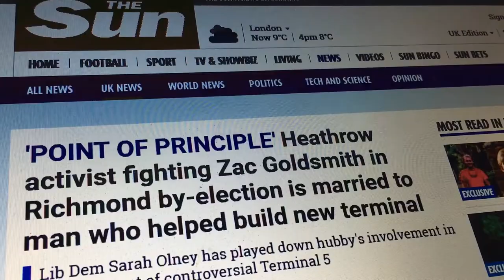Richmond Park: Brexit Q&A with Sarah Olney (Full Interview)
I spoke with Sarah Olney at the Brexit Q&A in New Malden this Saturday ahead of the crucial by-election in Richmond Park. The Lib Dem candidate spoke about the event, campaign tactics, and media scrutiny.

Filmed 26/11/16